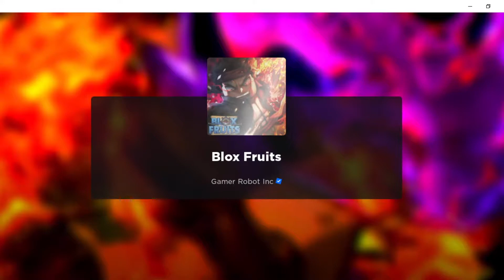how get superhuman and evolve it into godhuman